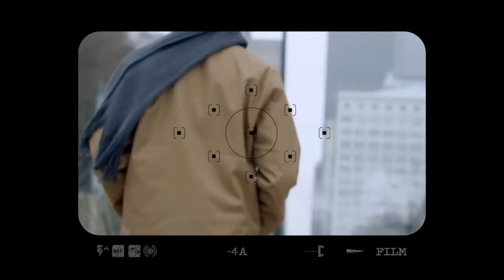RM 'Right Place, Wrong Person' Office MV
BTS Update | RM Namjoon Right Place Wrong Person New Solo Album

BTS 방탄소년단 2024 RM, Jin, Suga, J-Hope, Jimin, V Taehyung, Jungkook
RM 'Right Place, Wrong Person' New Album | BTS 방탄소년단 2024
Right place, wrong person

x / bts_bighit

x / bts_twt

f/bangtan.official

/bts.bighitofficial

/ bangtantv

/bts_official_bighit